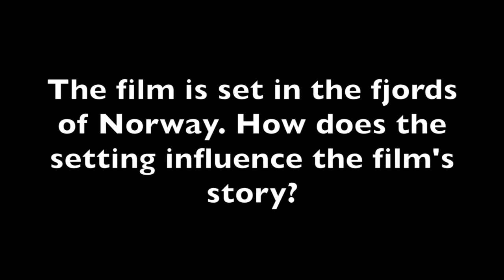Touchwood Talks - Director Kjersti Steinsbø on making HEVN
We sat down with the film's director, Kjersti Steinsbø, to talk about making the first Canada-Norway co-production in over 20 years, how Hevn's setting influences its story, the shift towards powerful female film roles and more!